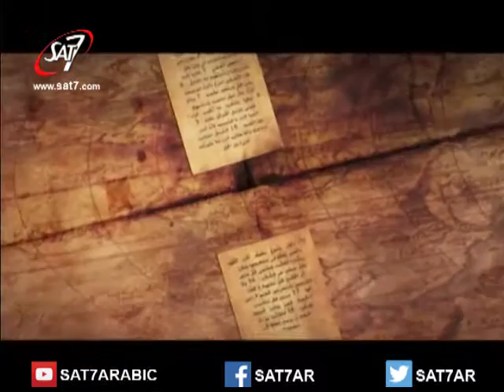برنامج "كبرنا سوا" الحلقة الحادية والعشرون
برنامج "كبرنا سوا" | شو صار: مع مُدرِك ياسين | تقديم: تامار، جايمي، جويس، نور ورواد | بث مباشر 8 أوكتوبر 2015 | انتاج قناة سات 7 | اخراج كلود فرحات | Kbirna Sawa - Sat-7 |